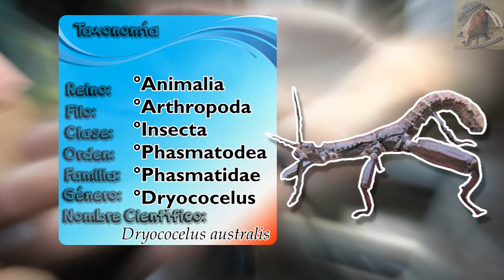insecto palo de Howe: El bicho más raro y en peligro de extinción - documental de animales salvajes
Los insectos son pequeños animales muy ignorados, pero hay uno que esta en peligro de extinción, de hecho casi desaparecieron, aprende de ellos en este documental de animales salvajes
insecto palo de Howe (Dryococelus australis)